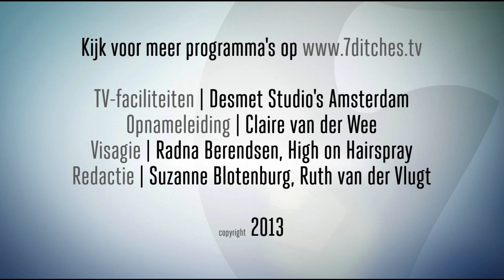KWF, Radio 538 en Leo van der Goot over media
Het medialandschap verandert in razend tempo. Dalende advertentie-inkomsten, het internet en sociale media maken dat mediaondernemers Leo van der Goot (media consultant), Jacqueline Smit (538 Group) en Michel Rudolphie (KWF) hun strategieën drastisch moeten wijzigen om van betekenis te blijven.

Van der Goot zag de impact van het veranderende medialandschap onder meer bij SBS. "Een van de problemen is dat er onvoldoende focus op de kijker is", zegt hij. "Er zijn aandeelhouders die programma's doordrukken zonder oog voor de consument."

Zonde vindt Van der Goot, die groot werd bij de radio. "Een programma mag nooit de proeftuin zijn van een producent."

De opkomst van het internet en de komst van aanbieders zoals Netflix geeft de kabelaars 'natte handen', zegt Van der Goot. Distributiemodellen en --winsten staan onder druk, al ziet de ondernemer wel een toekomst voor de kabel met bijvoorbeeld live uitzendingen.

Massa
"De Nestlé's van deze wereld willen hiermee de massa bereiken, dat is nog lastig via internet", zegt Van der Goot. "Bij een online filmpje met twee reclames ervoor, zoals TMG dat doet, is de bezoeker al weg voor het begint."

Michel Rudolphie directeur van KWF Kankerbestrijding wist de massa echter met gemak te bereiken. De organisatie kwam recent onder vuur te liggen na een rel omtrent het salaris van Alpe d'HuZes oprichter Coen van Veenendaal.

Op sociale media was het al snel groot nieuws, maar Rudolphie liet weinig van zich horen. "We hebben de keus gemaakt om ons afzijdig te houden."

Imago
De berichtgeving heeft KWF geen goed gedaan. "Het imago van een organisatie staat altijd onder druk, omdat het om geld van de samenleving gaat", zegt Rudolphie. "Het goed doen is moeilijk."

Dat kan Jacqueline Smit beamen. "Mediabedrijven hebben het lastig", zegt ze. "De verdienmodellen, distributie en het gebruik van content moeten anders."

Multimediaal bezig zijn is lastig en de industrie is teveel risicomijdend geweest. "Alles omtrent innovatie was eng." Maar een oordeel geven langs de zijlijn is te makkelijk, vindt Smit.

Risico
We moeten in de media meer samenwerken en risico's nemen. "Projecten samen met marketing uitvoeren en van sponsorships partnerships maken" , zegt Smit, die ook een voorstander is van de dialoog op sociale media.

Het advertentiemodel werkt niet meer goed. "We gaan ons in 2014 richten op evenementen en online distributie. Ook gaan we content opknippen en op meerdere manieren inzetten."

Op dit moment is Smit echter vooral aan het luisteren naar anderen. "Ik kijk ook naar de trends in het buitenland, zoals technologie in combinatie met media."

Smit richt haar pijlen liever op meerdere toekomstscenario's. "Het is verwaand om na zeven weken al precies te weten welke koers je gaat varen", zegt ze. "Dat is gewoon nog niet duidelijk. We moeten veranderen en mee met nieuwe ontwikkelingen om houdbaar te blijven."